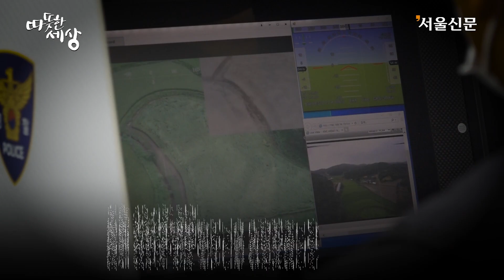[따뜻한 세상] 치매 앓는 할머니에게 3년 전 받은 은혜 갚은 백구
치매를 앓는 90대 할머니가 쓰러지자 이틀 동안 곁을 지킨 반려견 ‘백구’ 사연이 긴 여운을 주고 있습니다.

지난달 25일 폭우가 쏟아지던 새벽. 충남 홍성군 서부면 어사리에 거주하는 김모 할머니는 백구와 집을 나선 뒤 연락이 끊겼습니다. 할머니와 백구의 마지막 모습은 인근 축사 폐쇄회로(CC)TV에 찍혔습니다.

할머니가 보이지 않자 딸 심금순씨는 경찰에 실종신고를 했고, 마을 주민들이 경찰과 함께 수색에 나섰습니다. 하지만 다음날 오전까지도 할머니를 찾지 못하자 경찰은 홍성소방서 구조대원들에게 공조 요청을 했고 더욱 샅샅이 찾기 시작했습니다.

마침내 26일 오후 3시 30분쯤 경찰이 띄운 열화상 탐지용 드론 화면에 작은 생체 신호가 포착됐습니다. 할머니는 벼가 무성히 자란 논에 빠진 채 쓰러져 있었고, 그 곁을 지킨 백구의 체온이 확인된 겁니다.